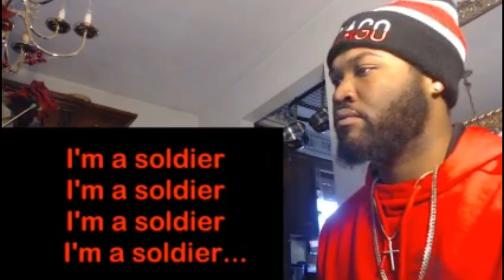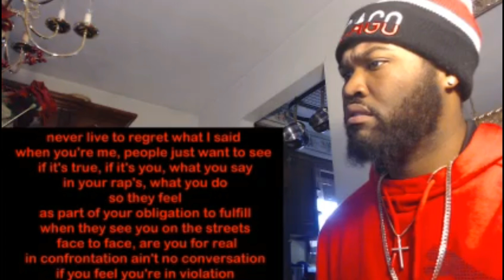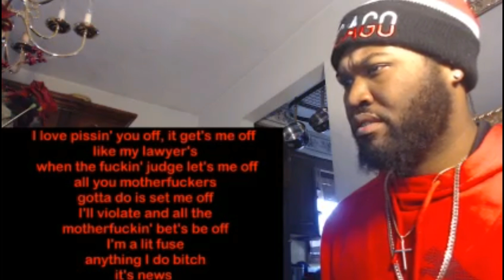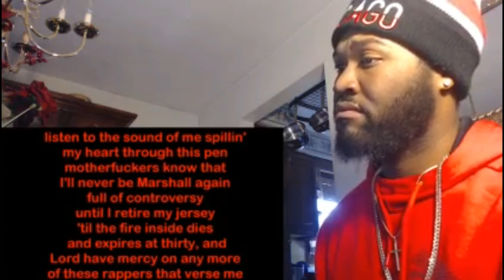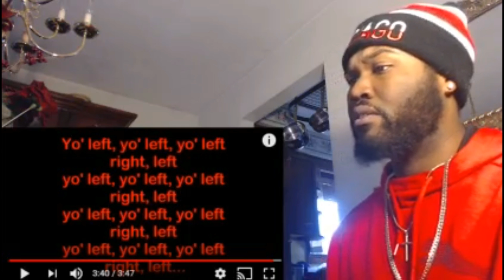Eminem Soldier Lyrics - REACTION